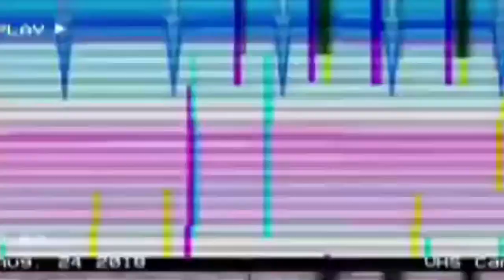DJ Swagger x DJ State x Ease Up George - Donkey King